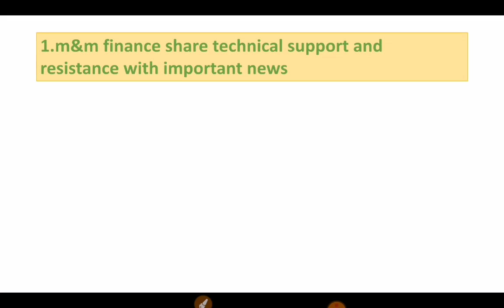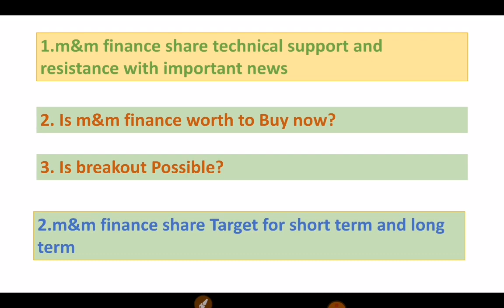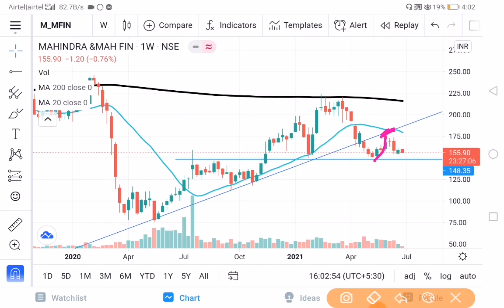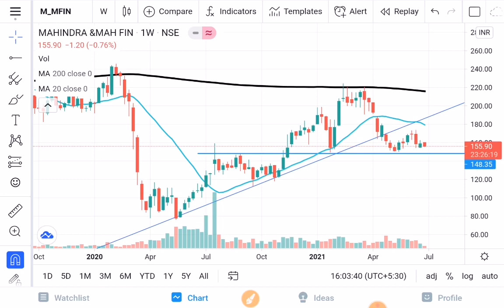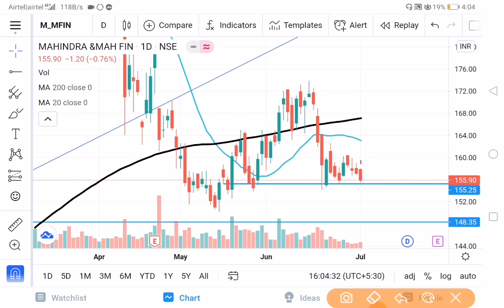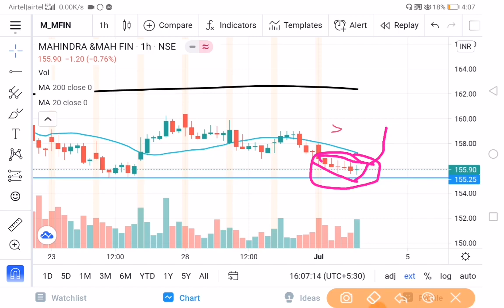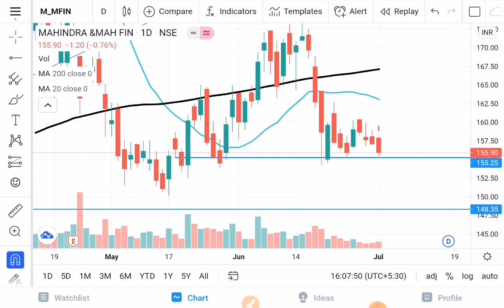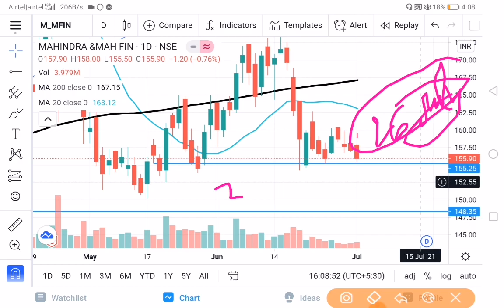M&M finance share news today#m&m finance share#m&m finance share analysis#m&m finance share news#MTA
Trading in the stock market is very risky. We do not recommend you to buy or sell any stock. Before going to buy any stock or sell any stock take advice from SEBI registered financial advisor. Do not trade more quantity, that you cannot afford to lose, because losing in the market is very painful because you lost your real money before investing in a stock market for buying any stock securities or involvement in any trading activities. You are totally responsible for your trading.we don’t take any responsibility.

If you want to open your account for free

1. Brokerage Cashback upto Rs 1000*

2. Free ARQ Prime Premium Advisory

3. Smart Money access worth Rs 2000

T&C apply.

If you want to open your account in Zerodha charges 200 click below link

Invest and trade with Kite by Zerodha, India’s largest retail stockbroker. Open an account now.

Please visit maya trading Academy for:-

stock market

pivot call

# sbi share

Bajaj Finserv

Bajaj Finance

Grasim Inds.

Maruti Suzuki

Indian Oil Corp.

Tech Mahindra

Hero MotoCorp

Sun Pharma

Asian Paints

Titan Company

SBI Life

HCL Tech

Axis Bank

IndusInd Bank

Bajaj Auto

UltraTech Cem.

ICICI Bank

Eicher Motors

Nestle India

Shree Cements

Tata Motors

Divis Labs

Bharti Airtel

HDFC Life

HDFC Bank

Dr. Reddys

Kotak Bank

Adani Ports SEZ

Tata Consumer

Tata Steel

JSW Steel

Power Grid

manoj dey

wealth saga

intraday trading

swing trading

M&M finance share news today
m&m finance share
m&m finance share
m&m finance share analysis
m&m share latest news today
m&m finance share news
m&m finance,m&m finance share
m&m finance share tomorrow
m&m finance result,m&m finance result
mahindra and mahindra finance stock
why mahindra finance fall today
m&m share 2021
stock market today news
mahindra finance share price
m&m,m&m finance share news today
mahindra results,m&m q4 result today
m&m finance dividend,